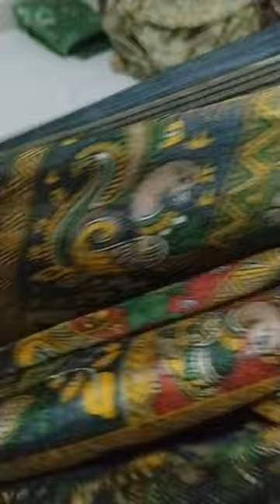tusser and chanderi (digital flowers)#8125079479#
Gpay and phone pay available